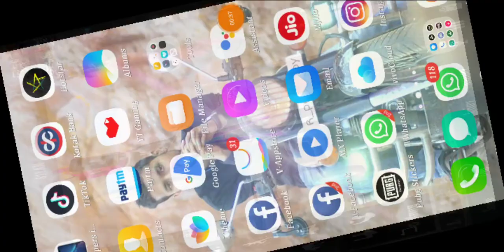NEW VPN TRICK TO GET JUST FREE CLASSIC COUPON, SILVER POINT || BY UNKNOWN GAMING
NEW VPN TRICK JUST FREE JUST CLASSIC COUPON, SILVER POINT || BY UNKNOWN GAMING

Player name=  UknwnGmingシYT

➤#1/100 title happy birthday cake

➤Secret trick to get free rewards 🔥

Hi, Welcome to the channel guys Hope You Enjoy and
channel Unknown Gaming.

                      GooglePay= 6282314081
➤Thank you so much to everyone that watch, like,
share and comment on my videos. It may seem like
a small thing to you but I appreciate each and
everyone of you. All of the feedback and comments
are what helped this channel grow to what is now.

!pe
!info
!points

I do not take credits for any song music or any other
copyright things in my videos those belongs to it's